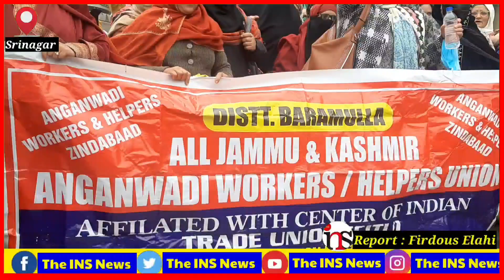ICDS helpers & workers staged protest in Srinagar.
ICDS helpers & workers staged protest in Srinagar...Demand Age relaxation in service end upto 62 or 65 years & Enhancement of honerarium